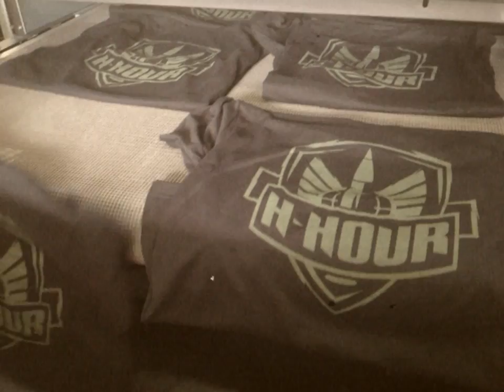H-HOUR Kickstarter Rewards 1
H-Hour rewards in production.